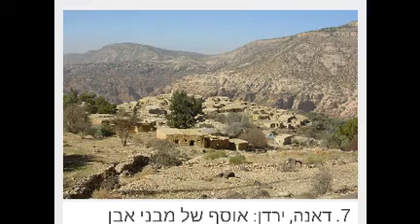Landscapes and Commando units